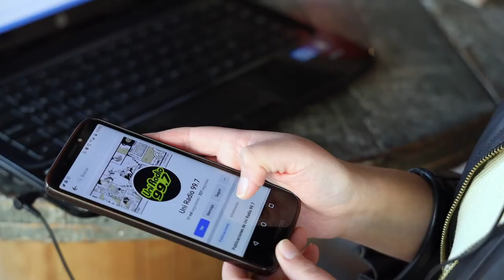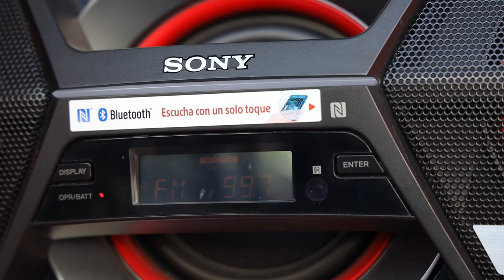15 Aniversario de Uni Radio 99.7 FM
¡Estamos de fiesta! La estación de la UAEMéx, Uni Radio 99.7 cumple 15 años.
La invaluable labor profesional y creativa de quienes forman y han formado parte de ella, la han llevado a nuevos horizontes radiofónicos.¡Felicidades!